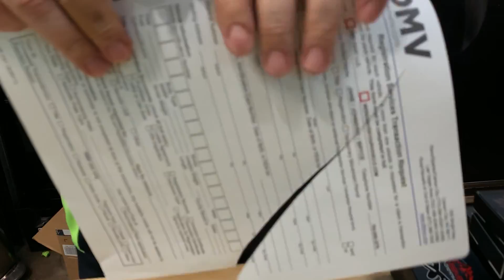IS IT REALLY SHARP AP9 BITCH KILLA CLEAVER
YES IT'S STUPID SHARP